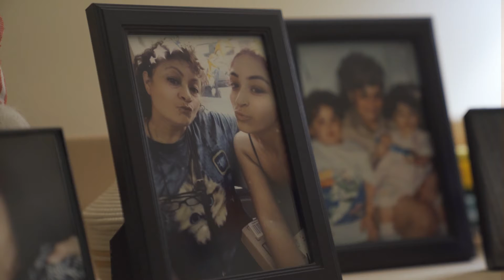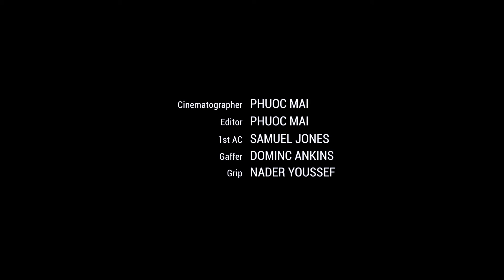One Step At a Time - Short Documentary